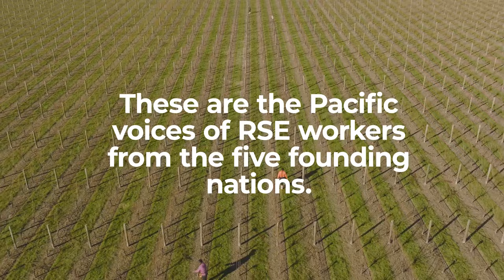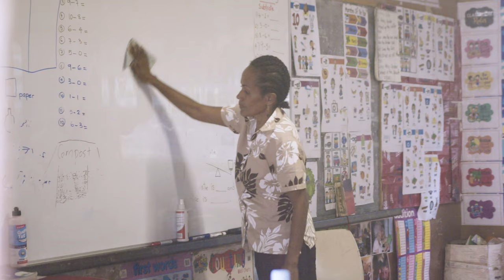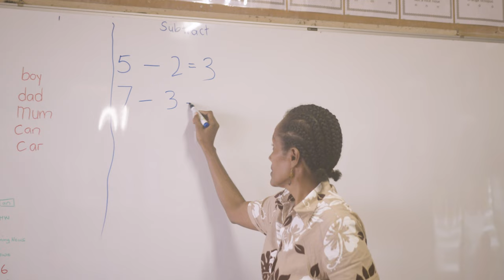RSE Worker Documentary: Voices of the Pacific - Vanuatu | nzherald.co.nz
For the last 15 years, Peter Bumseng has travelled to New Zealand to work under the Recognised Seasonal Employer scheme to help provide for his family back home in Vanuatu. Video / Pacific Cooperation Foundation